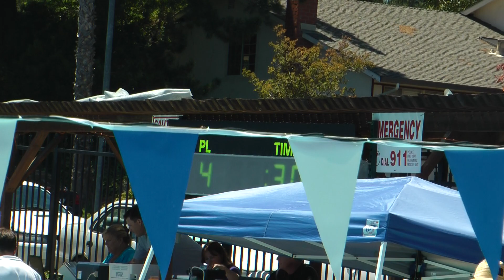YWST - Dana Hills Pentatholon 2011: Bailey R Freestyle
20110710_141826.m2ts